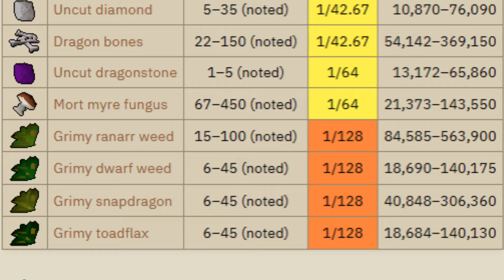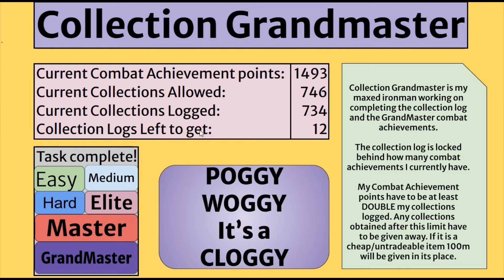The Wilderness is Calm and Relaxing - Collection Grandmaster (#13)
Hello!

After getting my first piece of the voidwaker from Callisto I thought I should grind some wildy slayer for rev drops and a chance to get Spindel or Vetion for the other void waker pieces.

I get pked several times... But I do make some escapes and some failed anti-pk attempts! A bit of cox thrown in the mix as well.